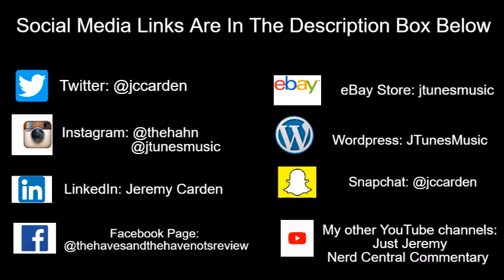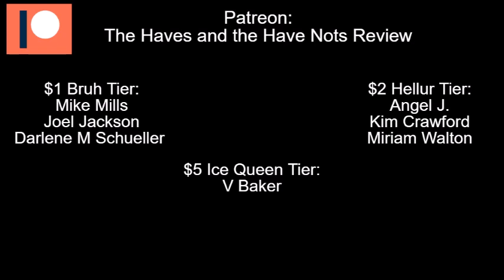Tyler Perry's The Oval | Will We See A Paynes Reunion On The Oval?